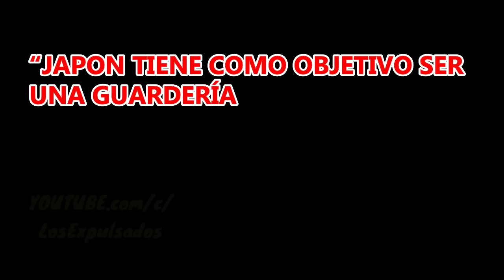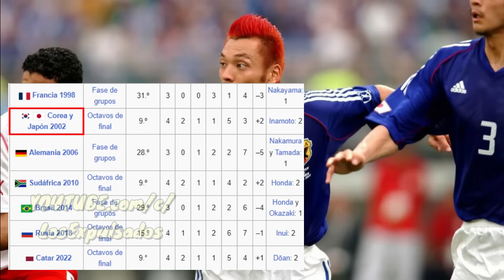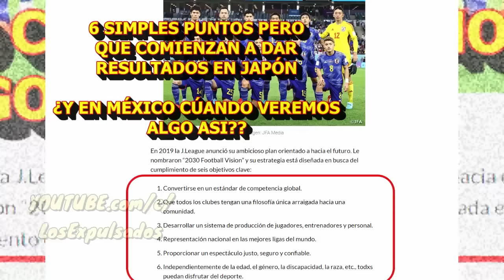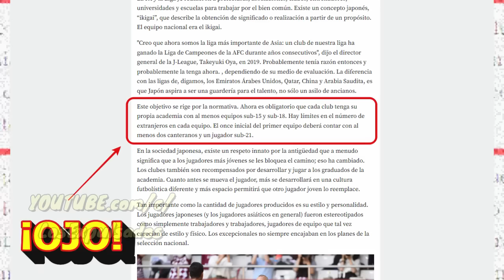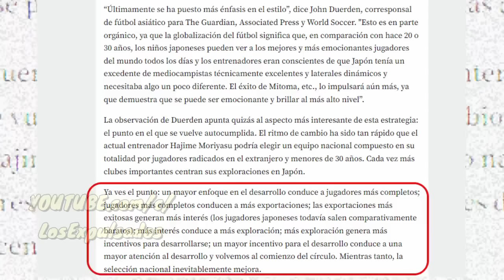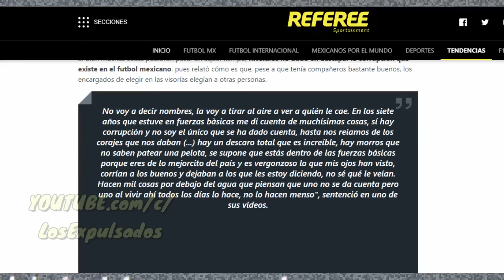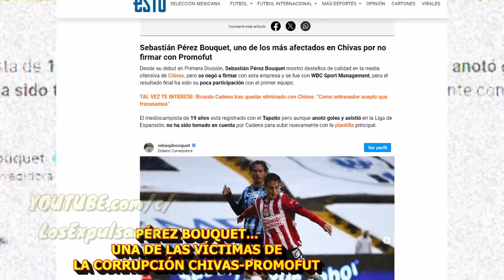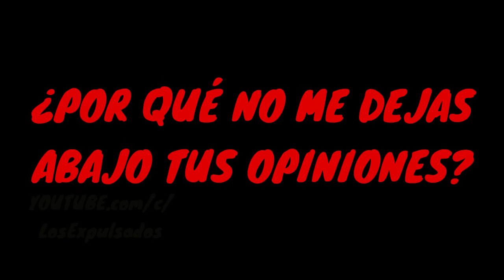PROYECTO DE JAPÓN Para Ser CAMPEÓN DEL MUNDO Y Su DIFERENCIA Con SELECCIÓN MEXICANA | Los Expulsados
JAPÓN SE PREPARA PARA SER CAMPEÓN DEL MUNDO y este es su PROYECTO el cual le está dando muchos buenos dividendos, aplastó 4-1 A ALEMANIA en amistoso y además tiene jugadores muy talentosos en las mejores LIGAS DE EUROPA, mientras tanto la SELECCIÓN MEXICANA DE TELEVISA LE APUESTA  a nacionalizar extranjeros como QUIÑONES, a regresar a las VACAS SAGRADAS COMO HÉCTOR HERRERA, MEMO OCHOA, o en su defecto; ganarle a ESTADOS UNIDOS a los futbolistas POCHOS porque ya están formados, esta es una comparación de un país que destina calidad en su futbol y uno como EL FUTBOL MEXICANO el cual está arrodillado al NEGOCIO Y AL MARKETINGL, para muestra el empate a 2 con AUSTRALIA y el MOLERO VS UZBEKISTAN EN ESTA FECHA FIFA.